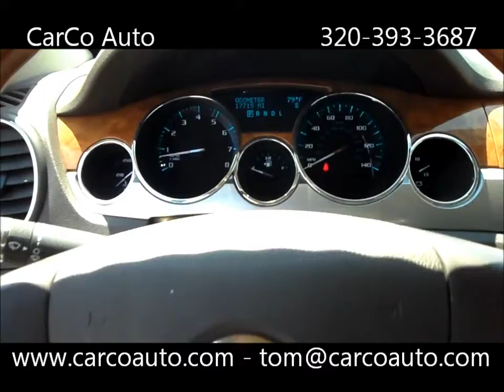Buick Enclave CXL For Sale By CarCo Automotive - Rice, MN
CarCo Auto and Truck is located in central Minnesota. We are a family owned and operated dealership with a staff of sales and service professionals that have over 200 years of combined experience. We look forward to earning your business.